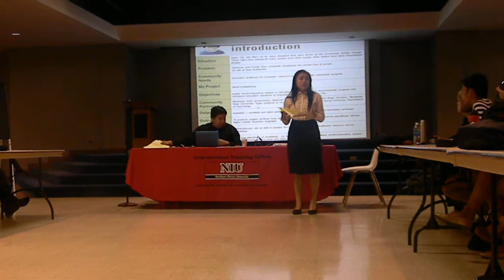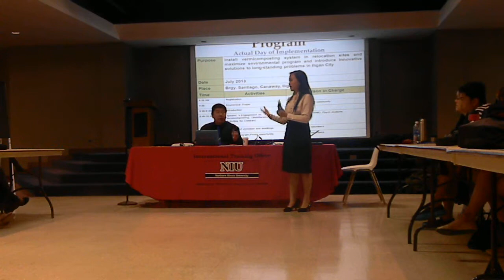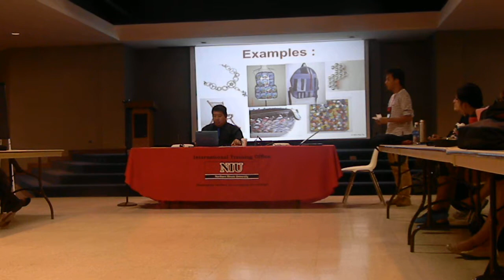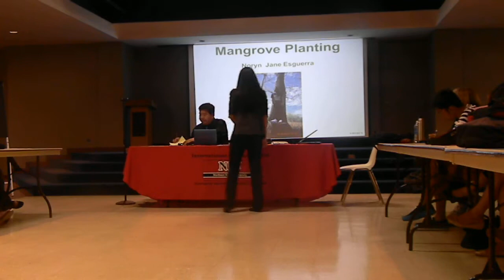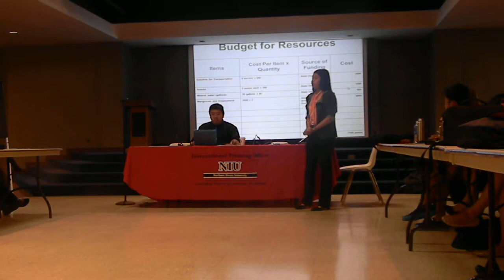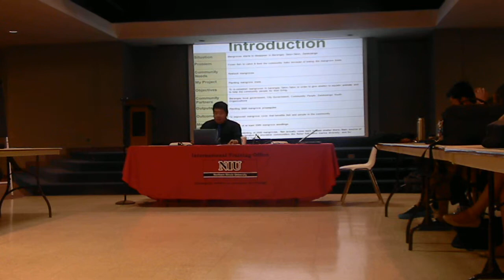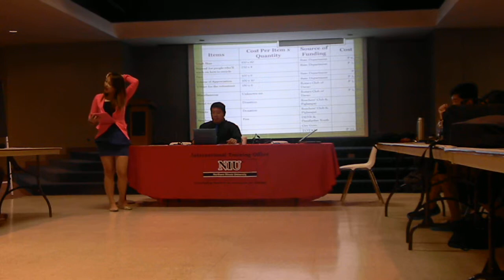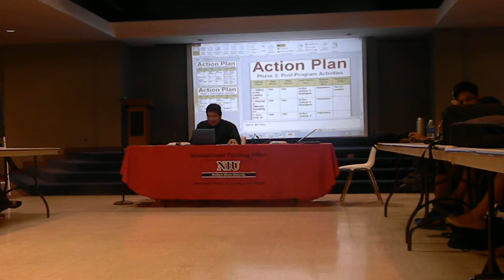DSCN9914 2013-05-04 Presentation of Community Project Proposals